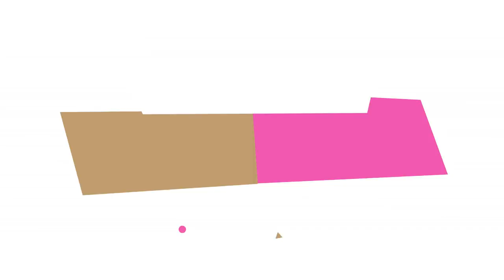CREMA PASTELERA FÁCIL Y SIN GRUMOS | Receta by MARIELLY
💗 CREMA PASTELERA de VANILLA: receta básica y relleno que nunca falla porque es muy fácil de realizar y combina muy bien con postres realizados con la pasta choux como lo son el profiterol y las lionesas, o como relleno de milhojas, chuchos, bombas, tartas o tartaletas. La crema pastelera de vainilla tiene un delicado sabor sin ser muy dulce lo que la convierte en un relleno simplemente delicioso.

►  Crema Pastelera
250 ml Leche entera
70 gr Azúcar blanquilla (la normal)
1 cda de esencia de vainilla (o en su lugar una ramita de vainilla abierta por la mitad)
3 yemas de huevo M
20 gr. de harina todo uso tamizada
1 cda de azúcar glas

o

o

licencia Standard
Happy Life
JOYSTOCK